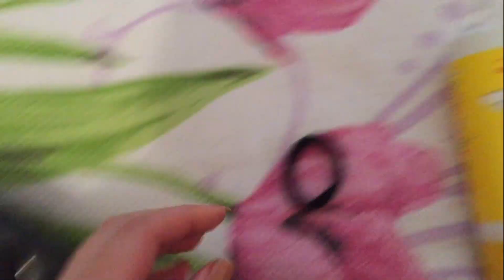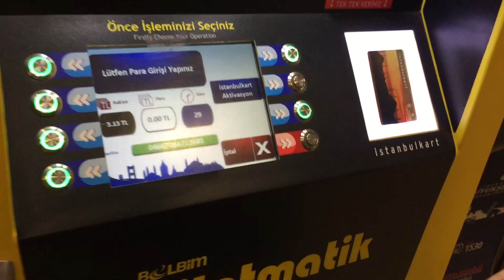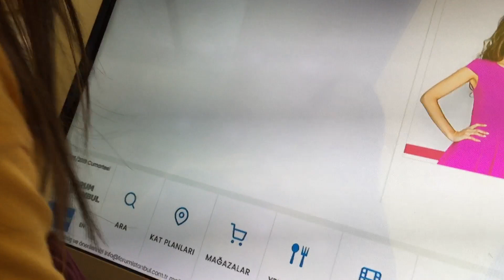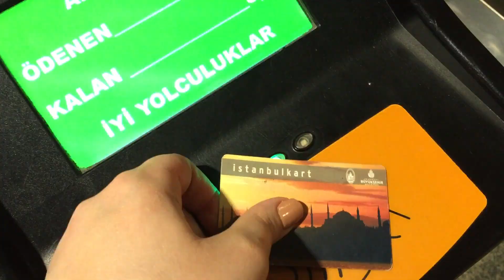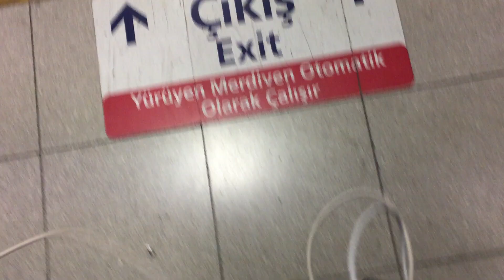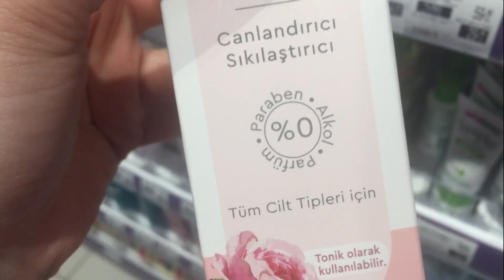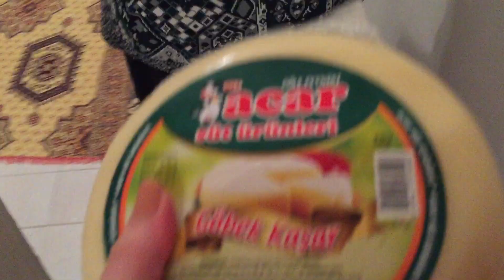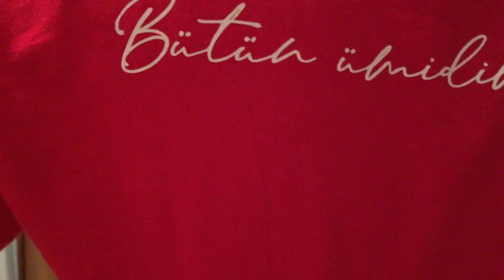EN DÜŞÜK PUANLI BURGER KING ; BAĞCILAR | Forum İstanbul AVM ,Oda temizliği , Makyaj , Günlük Vlog 5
merhaba arkadaşlar günü dolu dolu geçireceğim için vlog çekmek istedim akşam üstü  hızlıca makyaj yapıp forum istanbuldaki Eveshop kozmetik dükkanının açılışı vardı tabi ki bunu kaçıramazdık çünkü bütün makyaj ve bakım ojelerde %50 indirim vardı açılışa özel alışveriş yaptıktan sonra merak ettiğim bi diğer şey meryem canın gittiği bağcılardaki burger king istannbulda ki en düşük burger kingler arasındaymış her neyse ben lafı uzatmıyorum umarrım severek gülerek izlersiniz, iyi seyirler.

Kullandığım Ürünler;
pure beauty koruyucu güneş jeli
nivea aqua sensation canlandırıcı bakım kremi
otacı gül suyu spreyi
l'oreal infallible more than concealer
rımmel london stay matte pudra
mua makeup academy far paleti
technic colour fix bronze palette
maybelline push up angel maskara
maybelline big shot maskara
loreal paris paradise kaş pomadı
maybelline fiber filler maskara
farmasi çay ağacı bb krem
wetn wild foto focus kapatıcı
nyc big bold bronzer
gabrini 05 kalem ruj
note lipgloss 01

Fikir ve önerilerinizi yorum olarak bırakabilirsiniz, şimdiden çok teşekkür ederim :)